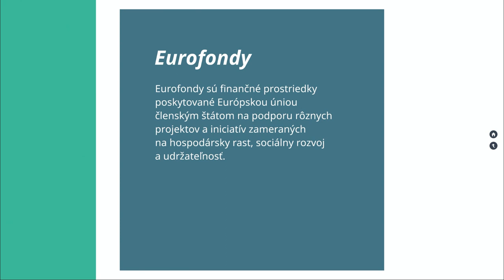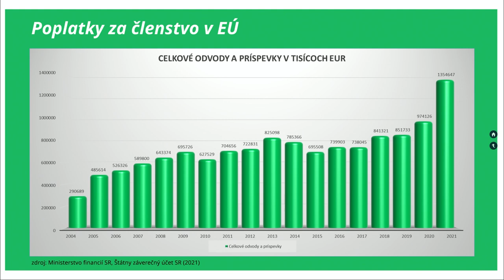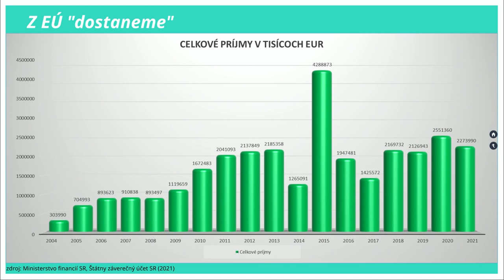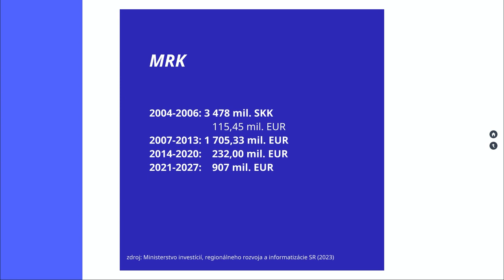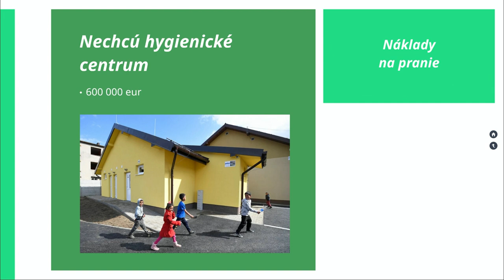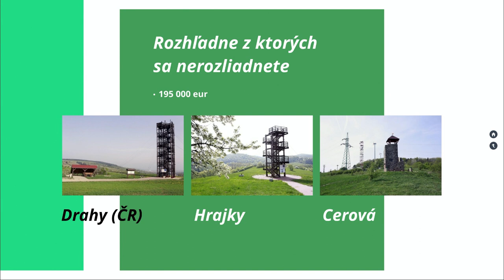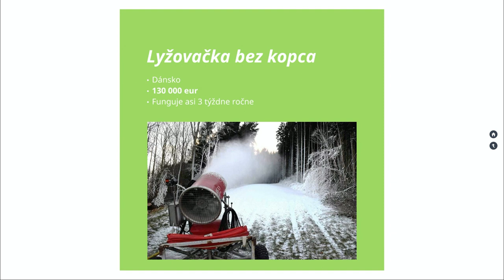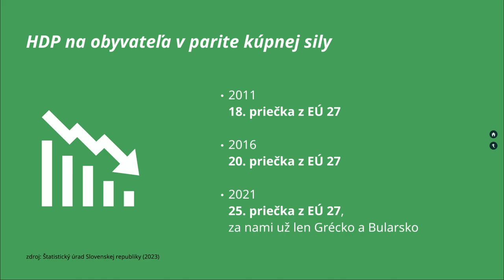PhDr. Simona Domová: Rozprávky o eurofondoch a najväčšie tunely (Konferencia SLOVEXIT)